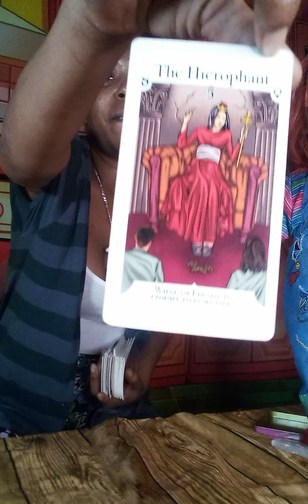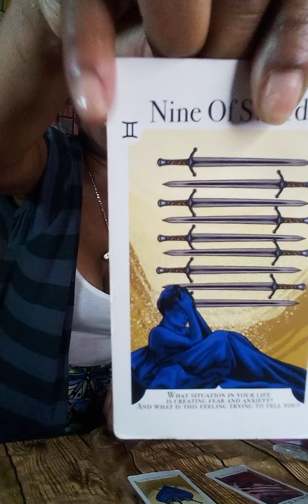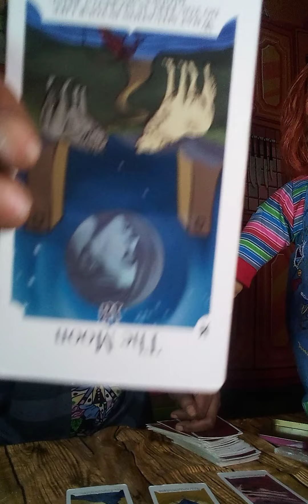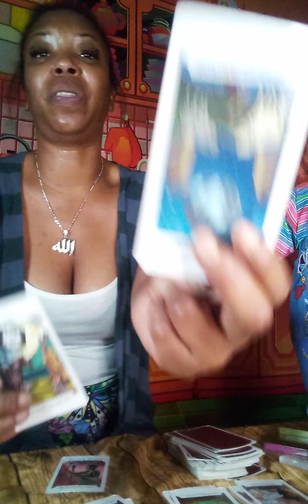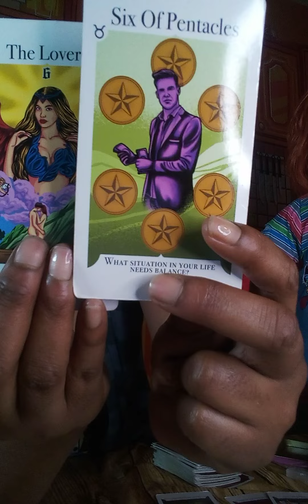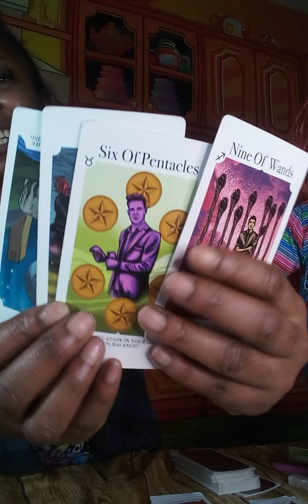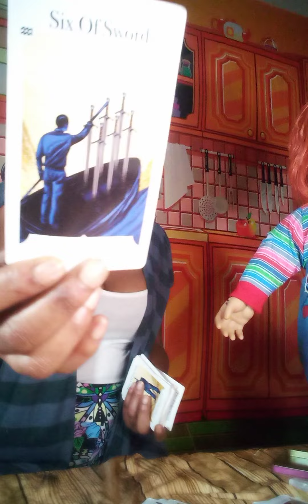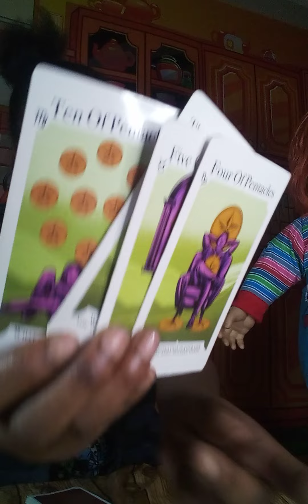Single Sagittarius ♐, UrPerson & Karmic created a😂 SIMP(son) FAMILY 😁🤳